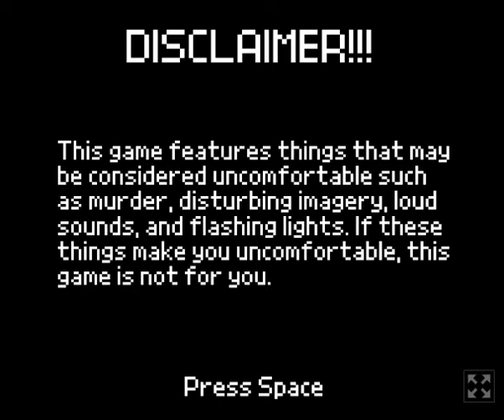It Was Your Fault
Loud game, and I repeat Loud Game. Careful listening to this with headphones. Good game in my opinion. I had trouble figuring out the different endings though. I got 2/5 so if you get more than me. I salute you hero! I would love to hear about how you get the other endings though.